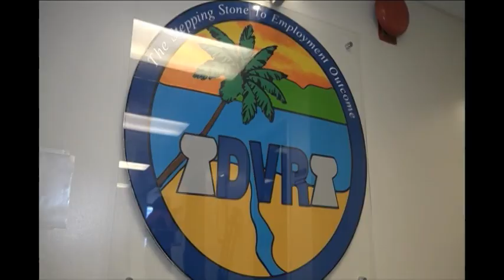KUAM tours DISID's Vocational Rehabilitation facility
On June 1, the Department of Integrated Services for Individuals with Disability or DISID re-opened their office to accommodate their clients' needs for in person, face-to-face counseling and more. The re-opening also came with a new lead for the agency, as deputy director Michelle Perez was hired in the midst of the pandemic. This morning, Perez took KUAM's Adriana Cotero on a tour of their Division of Vocational Rehabilitation facility.